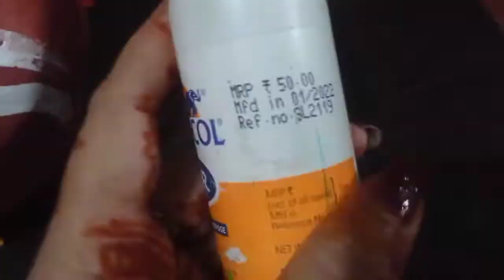Last minute matki/kalash decoration | Diwali special decoration idea|Diwali craft